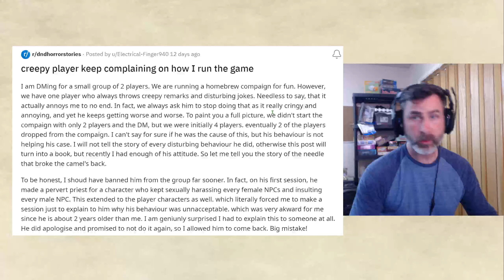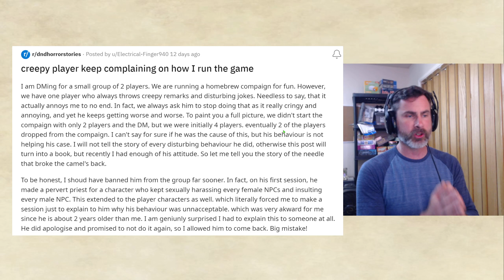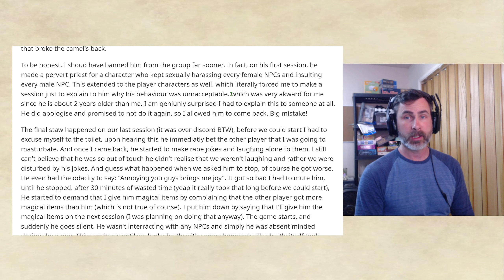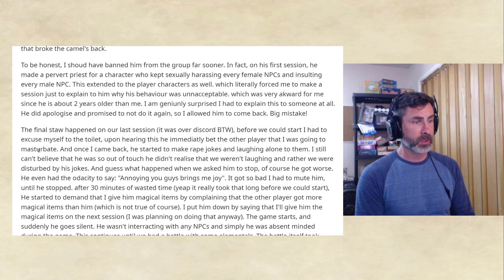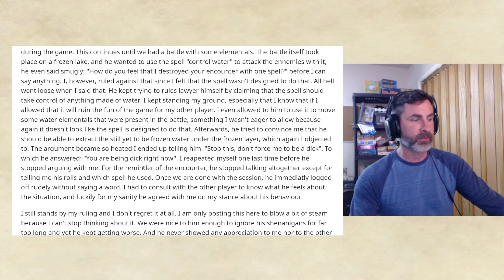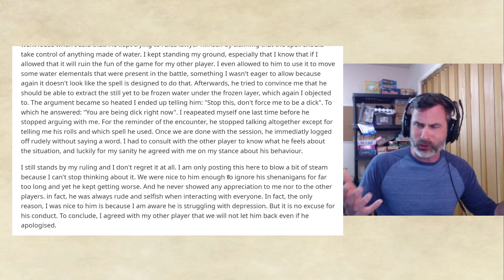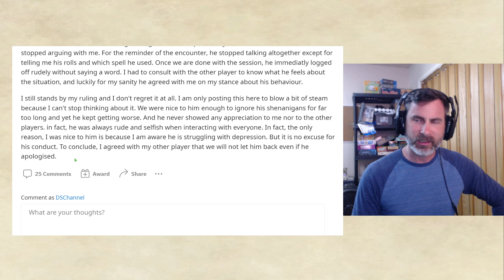Creepy Player keeps complaining about how I run the game.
DnD horror stories, homebrew items, shorts and other topics off the reddit.